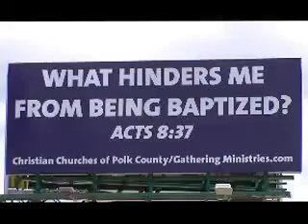Baptism of Jake Williams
Jake Williams is the son of one of the men responsible for this billboard and baptism event. He had not yet obeyed Christ in being baptized so today was the day for him to complete his obedience in baptism.